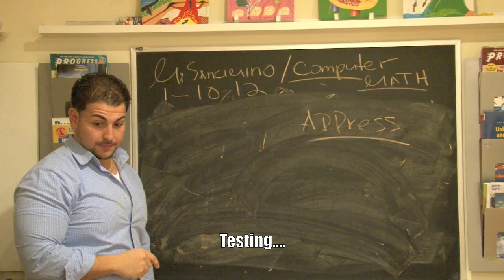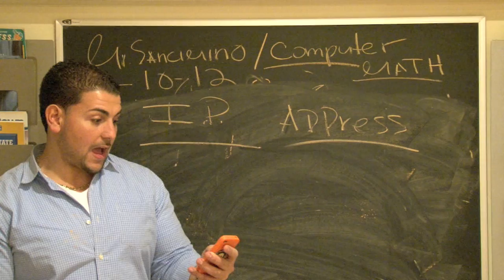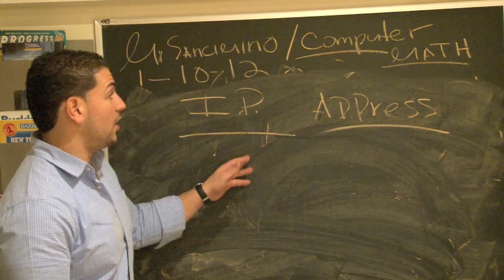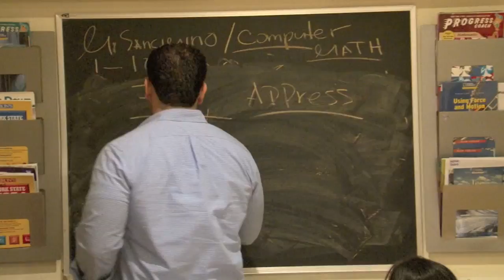mark twain computer/math test prep 16/200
Mr. S of Ken's Excellence is a highly experienced and certified teacher when it comes to preparing students for Mark Twain's Computer/Math Talent test prep. This program has been opened since 2002 at Ken's Excellence. This course consists of useful information to help students succeed on the exam. Mark Twain's Computer/Math Talent program is an excellent program but very competitive to get in. The exam is a competitive 50 question multiple choice exam. The math part consists of 35 questions which contains mostly multi-step mathematical problem solving, puzzle, and logic questions. The computer/internet part contains 15 questions which covers basic computer vocabulary and issues relating to technology. Students at Ken's Excellence go through vigorous training so that they are familiar with both the mathematical and computer/internet components of the test.

Enroll in our Mark Twain's Computer/Math Talent test prep course at Ken's Excellence this summer 2012 to help your child succeed. We pick only the top 16 students for our program who have received a high level 4 on their NYS Math in 2012. Our program is also available during the fall from 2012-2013. Look for more information on our new upcoming website.